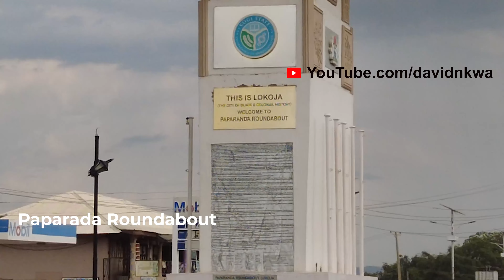Mount Patti best tourist attraction in lokoja Nigeria?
Mount Patti Hill is a 1503 foot-tall (458 m) mountain and tourist attraction in Lokoja, Nigeria. It is famous for being the place where British journalist and writer Flora Louise Shaw (later Flora Lugard) gave Nigeria its name. It is also where lord lugard built his resting house